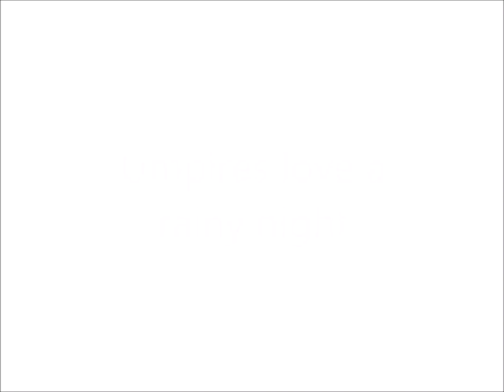Gary Darling Highlights